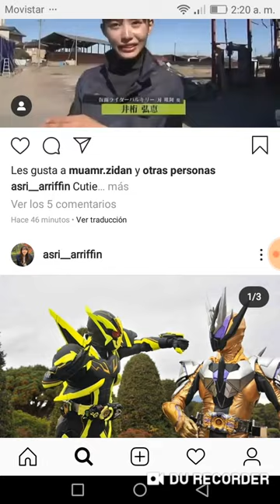[Behind the scene] Yua yaiba firing a gun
se me olvido el nombre al grabar este video disculpenme